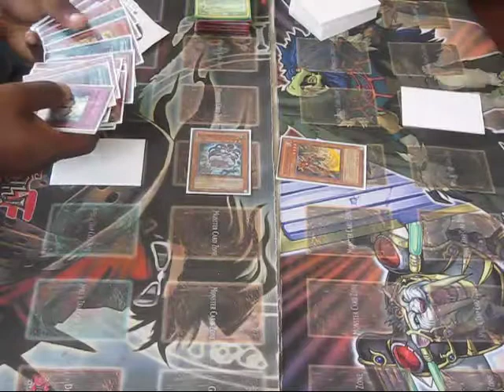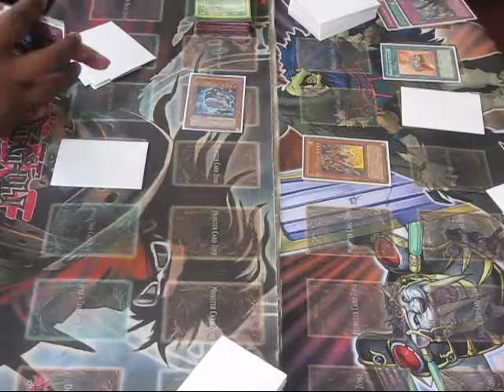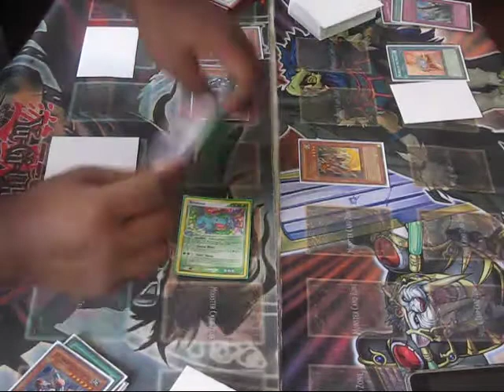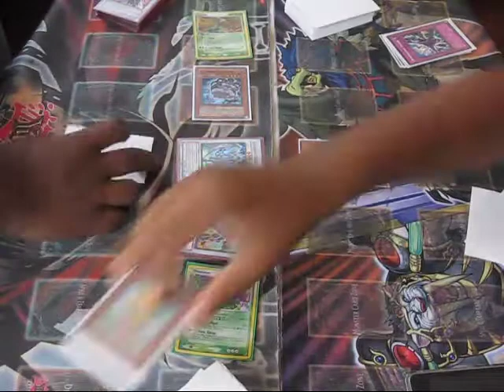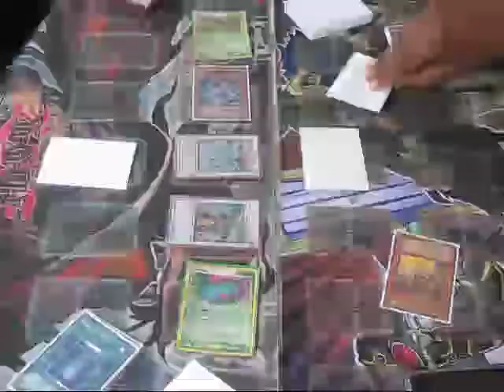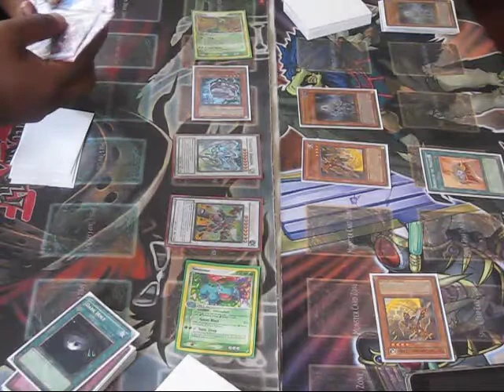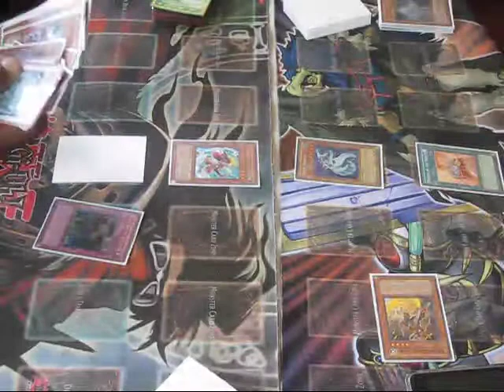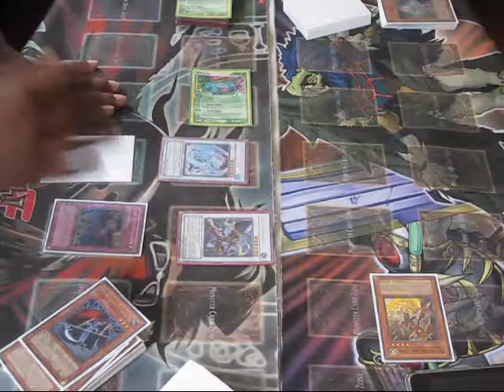Quickdraw Sabers vs Six Samurai (Game 2) New Banlist, Commentary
Arifur vs MD

TRIPLE commentary with Greg :D Let us know what you though in the comments below.
The last duel will be up later today.